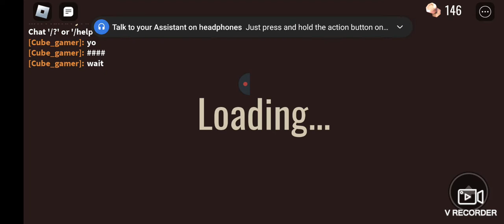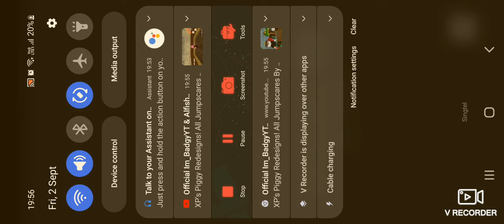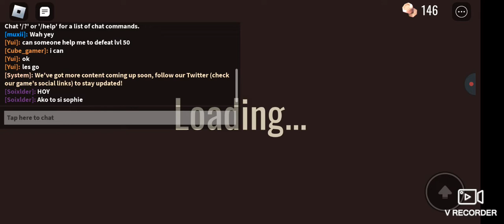me playing door part 8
MY FRIENDS DIDNT JOIN HOW SAD ( except for ara )